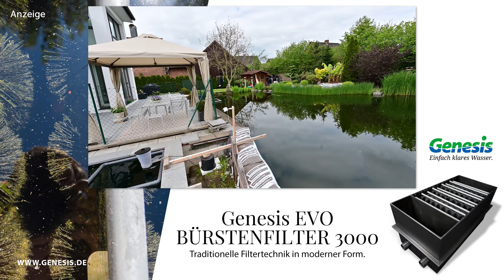Modern Koi Blog #4518 - So hat Mirko von seinem Riesenteich einfach ein Stück abgetrennt